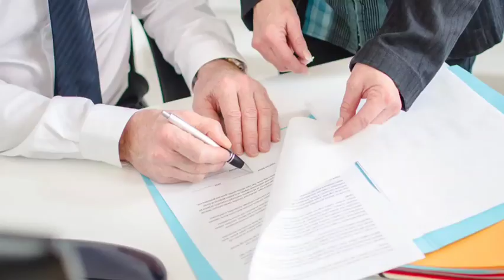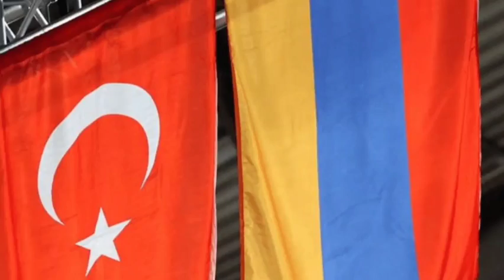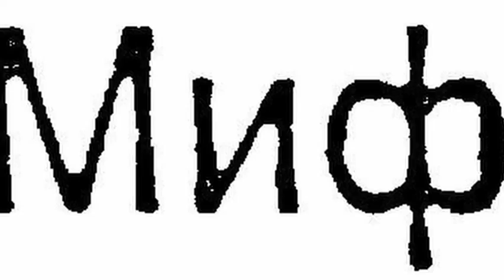Կեցցե՛ս Սերժ Սարգսյանը զայրացել է Միրիջանյանի վրա